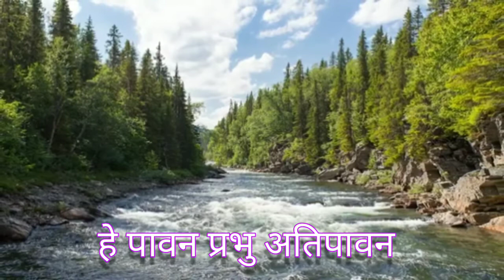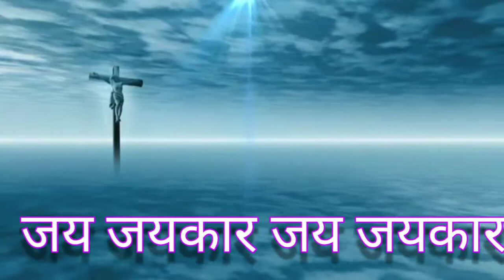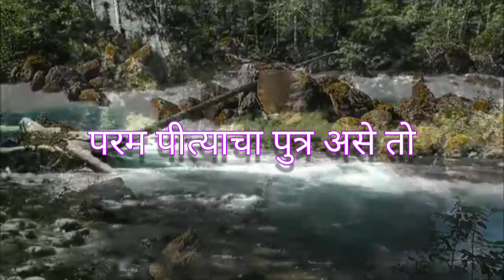Jesus Song He Pavan Hosanna Song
Ablum: Prabhu Mandiri
Singer: Sarodhi Bora
Music and lyrics: Prabhakar Bansod & Prakash Prabhakar
Produced by: Frs Sanjay Parkhe  & John Guldeokar